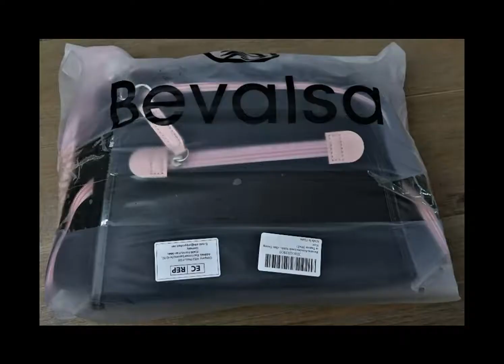Bevalsa Schulrucksack Mädchen, Sehr schöner Schulrucksack mit schlecht gepolsterten Trägern